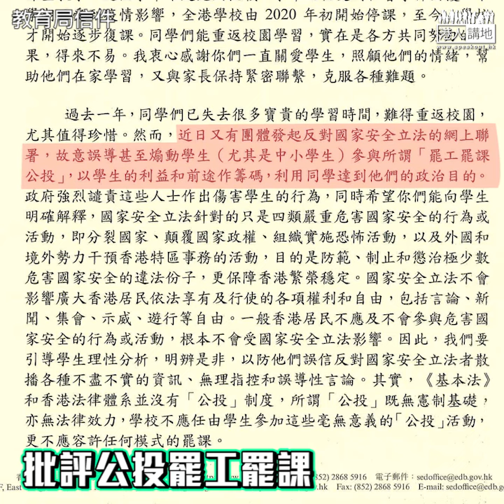【短片】【邊個政治掛帥?】有團體又攪公投罷工罷課，葉建源不譴責之餘，仲反鬧政府去信中小學反對罷課，係將政治帶入校園。教育局局長楊潤雄和教聯會副主席鄧飛連環KO，大家睇清楚邊個不顧學生利益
//黑暴加上疫情，學生幾乎失去近一年的學習時間，近日復課，攬炒派又借港區國安法攪公投號召再罷工罷課，再一次把政治帶入校園//